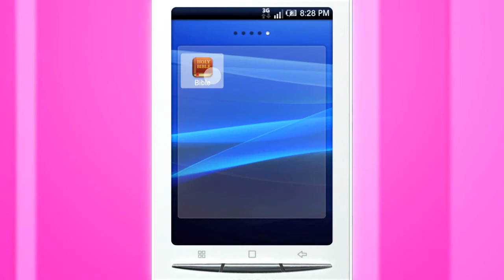Barkadahan Smartphone Workshop - E-book on SonyEricsson X8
Smartphone-hottest trend in town. Thousands FREE e-books for download. Learn more from Barkadahan